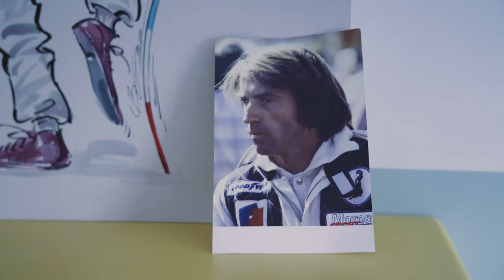DECOUVREZ EN PLUS SUR L’AGE D’OR DE LA F1 ET DE SES LÉGENDES AVEC MARGOT LAFFITE !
Le pilote automobile français Adrien Tambay, fils de Patrick Tambay, est parti à la rencontre des enfants de certains des pilotes de Formule 1 les plus doués de leur génération. L’occasion pour eux d’aborder l’âge d’or et les coulisses de la Formule 1 !